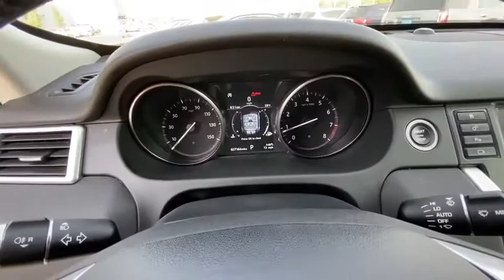2018 Land Rover Discovery_Sport Reno, Carson City, Northern Nevada, Roseville, Sparks, NV JH729416P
White Used  2018 Land Rover Discovery_Sport available in Reno, Nevada at Lithia Volkswagen Reno. Servicing the Carson City, Northern Nevada, Roseville, Sparks, NV area.
2018 Land Rover Discovery_Sport SE 4WD - Stock#: JH729416P - VIN#: SALCP2RX3JH729416

CARFAX 1-Owner LOW MILES - 27135! SE trim. Leather Onboard Communications System iPod/MP3 Input Dual Zone A/C Remote Engine Start Back-Up Camera Aluminum Wheels Turbo Charged Engine 4x4. READ MORE! KEY FEATURES INCLUDE: Leather Seats 4x4 Back-Up Camera Turbocharged iPod/MP3 Input Onboard Communications System Aluminum Wheels Remote Engine Start Dual Zone A/C Rear Spoiler MP3 Player Privacy Glass Keyless Entry Steering Wheel Controls. VEHICLE REVIEWS: The Land Rover 2018 Discovery Sport uniquely blends a handsome design an opulent interior and luxurious appointments with the authentic rugged off-road capability the British brand is known for. -KBB.com. Great Gas Mileage: 25 MPG Hwy. SHOP WITH CONFIDENCE: CARFAX 1-Owner MORE ABOUT US: Lithia Volkswagen of Reno sells new and used cars trucks and SUVs near Sparks and Carson City Nevada. We offer easy financing options and best in market no haggle pricing for an easy and transparent purchase experience. Our sales team is open seven days a week to help you. Just off exit 65 on I-580 we are located at 1050 East Plumb Ln. #110 in Reno. All prices are plus tax license smog and fees. Plus any applicable finance charges. All vehicles subject to prior sale.